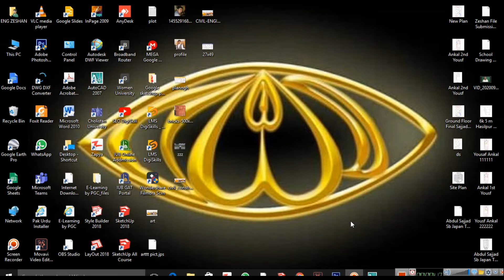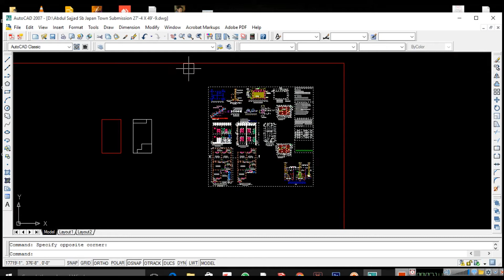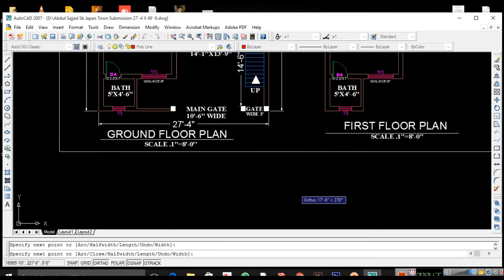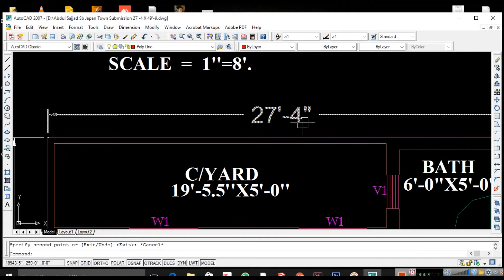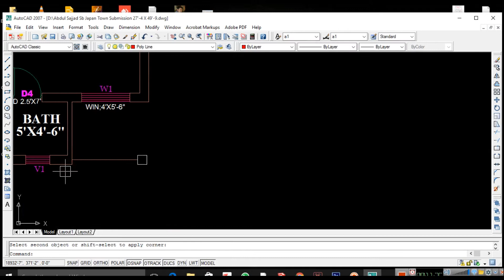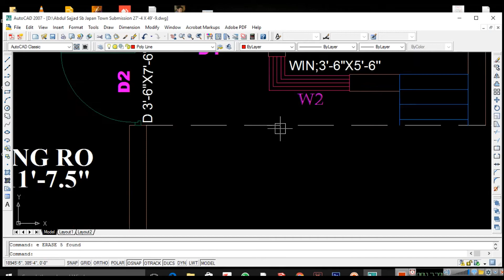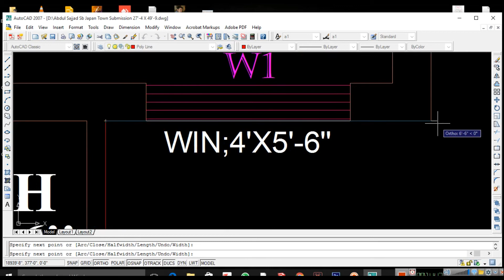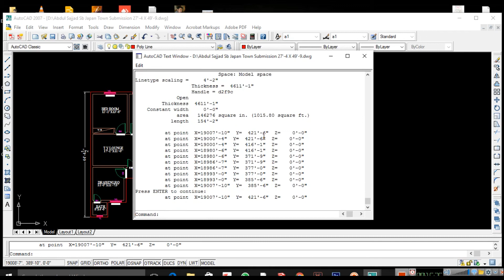HOW TO MAKE FIRST FLOOR PLAN FOR SUBMISSION DRAWING AND HOW TO FIND THE COVERED AREA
HOW TO MAKE A SUBMISSION DRAWING AND HOW TO MAKE A GROUND FLOOR PLAN AND FIRST FLOOR PLAN AND HOW TO FINE THE COVERED AREA